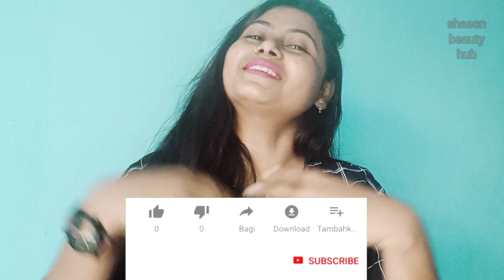Rs 500 में बनाये मेकअप किट, makeup kit for beginners, मेकअप किट में क्या-क्या होता है. Shaeen beauty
Lakme absolute primer

2. Faces Canada matte foundation

3 Maybelline fit me compact

4 Lakme insta eyeliner black

5 Maybelline hypercurl mascara

6 sugar  contour face palette

7 Maybelline metallic molten gold highlighter

Thanks 😘 for watching my family ❤️♥️.